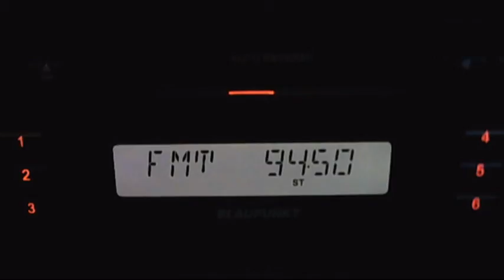fm dx trt1 demirkoy mahia dag tropo 08:07